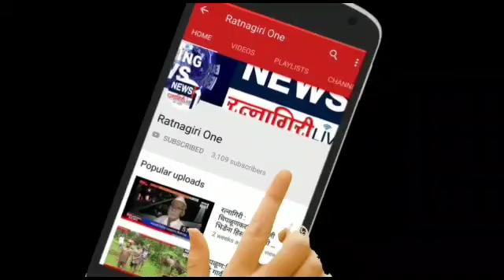Ratnagirione या नियमांच्या अधीन राहूनच सावकारी धंदा करावा.-सहाय्यक निबंधक